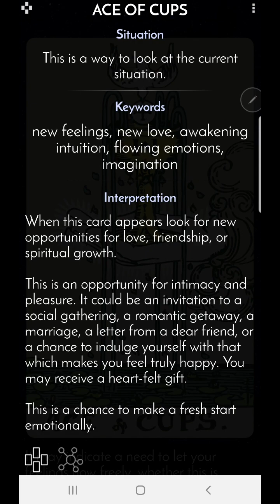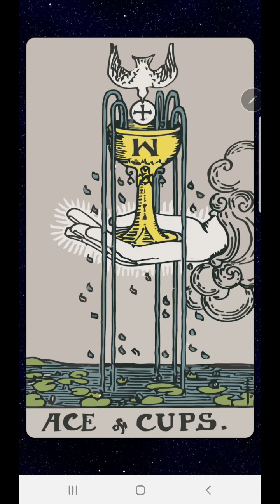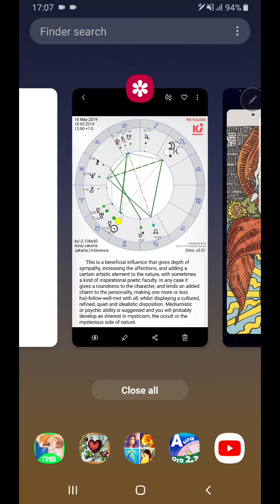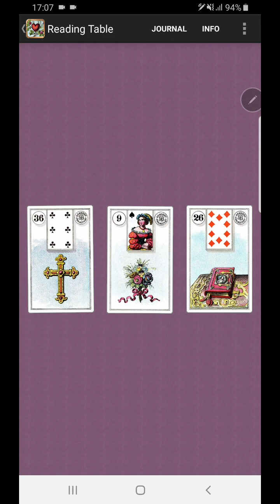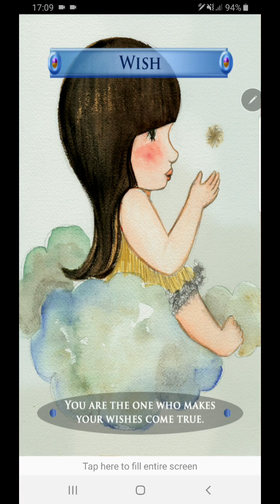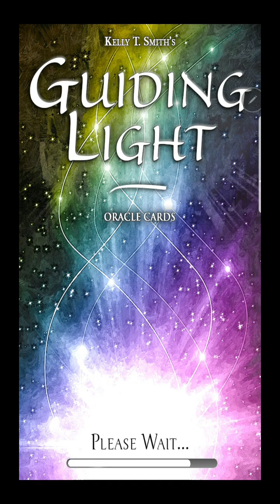18 Mei 2019 Selalu mengharapkan bahagia - Tanggung jawab diri sendiri untuk wujudkan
TERIMA KASIH ATAS DONASINYA. SANGAT MEMBANTU SAYA PERSIAPKAN VIDEO INI
PERSONAL READING:

** Donasi channel Aries Mermaid ke BCA 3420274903 an. Wenita Indrasari Dra**
(Sangat berterima kasih jika berkenan. TIDAK HARUS. Menerima serelanya)

Saat ini saya menawarkan bacaan personal antara Rp. 300K – Rp. 500K
Bacaan Emergensi: Video 30 menit: Rp.400K

Informasi yang dibutuhkan: Tanggal dan tempat lahir, jika ada waktu lahir (pukul berapa) beserta pertanyaan utama dan bacaan yang dipesan.

Saya akan sampaikan via email melalui google drive, dan akan di-delete setelah 30 hari. Sehingga jangan lupa menyimpan di penyimpanan pribadi.

Terima kasih banyak atas dukungannya.
Aries Mermaid

Catatan: Tidak ada kebijakan Refund